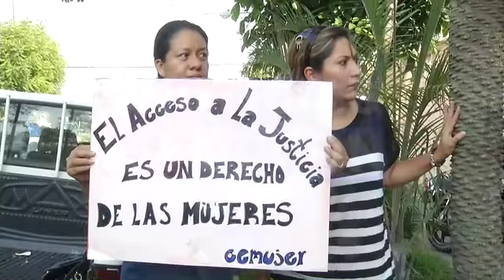En el banquillo de los acusados.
El Pastor General del TAI, Carlos Rivas, fue llevado al Juzgado de Paz de Antiguo Cuscatlán, donde se presentó oficialmente el requerimiento en su contra. La Audiencia Inicial se realizará mañana. (23/03/2015).